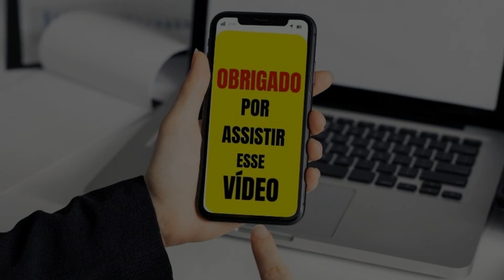MENSAGEM / MUITAS SÃO AS AFLIÇÕES DO JUSTO, MAS O SENHOR DE TODAS O LIVRA SALMO 34 19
O justo de Deus passa por muitas aflições, mas Deus sempre tem um escape para aquele que Nele confia. Ouça essa mensagem até o fim e com certeza você será muito abençoado(a).

* Reserve alguns minutos por dia para entrar na presença de Deus, de preferência ao acordar pela manhã até que isso se torna um hábito na sua vida. Depois faça o mesmo em algum momento durante o dia, e depois antes de dormir. Com certeza sua vida espiritual dará um salto de qualidade, e você sentirá muito mais da presença de Deus em sua vida. Amém

LOCUÇÃO: Marcelo Oliveira

CRÉDITOS:
Emotional Piano Improvisation by Alexander Nakarada

LIVROS NA AMAZON